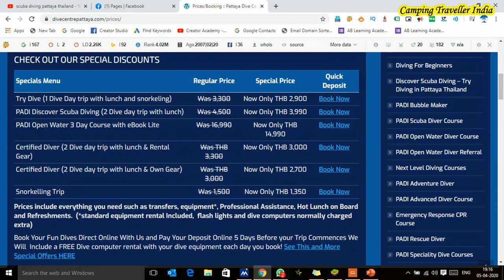Diving In Pattaya - Scuba Diving At Coral Islands by Camping Traveller India - E15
diving in pattaya - diving in pattaya, thailand.
The best time to go scuba diving in Pattaya is from September through to February What is the best scuba diving in Pattaya price offered online
 Cover of "Explore the underwater diving in Pattaya" · Explore the underwater diving in Pattaya
Skydiving and Scuba Diving in Pattaya or Phuket
Do you konw about Scuba Diving in Pattaya for Tourists The scuba diving in Pattaya price offered online is around INR 6,525 if you book it from Thrillophilia
Join us for fun diving in Pattaya Thailand

What are the best Scuba Diving in Thailand

Master Divers are universally acknowledged for their immensely professional attitude towards safety, customer service and scuba diving in Koh Tao
Coral Island Tour in Pattaya - List of popular Coral Island Tour in Pattaya, Recreational Coral Island Tour and beautiful places to visit in Pattaya Snorkeling In Coral Island Pattaya
learn about about scuba diving trips in thailand with pattaya scuba adventures.
scuba diving thailand with pattaya scuba adventures.

scuba diving rayong with pattaya scuba adventures. diving near pattaya. pattaya scuba diving: north rock, samaesan, hardeep wreck, and koh chang compilation [hd].
thailanddiving first step for 2 divers in pattaya with the thailand diving pattaya club..

sky dive at pattaya, thailand.

coral island pattaya (koh larn) || underwater walk,scuba diving, parasailing,banana boat ride.

 come and dive pattaya and log some bottom time with pattaya scuba adventures.

scuba diving in pattaya thailand with turtles.
Scuba Diving In Pattaya · Try Scuba Now
No Limit Divers is the best Scuba Diving in Pattaya
Underwater Diving In Pattaya For the amazing Underwater Diving In Pattaya by Jomtien Dive Center

 TEFL course offered in one of the exotic parts of Thailand and spent my last week of the course scuba diving in Pattaya or Phuket, Thailand  Thare are best learning option of Scuba Diving in Pattaya for Tourists

Scuba diving in pattaya price scuba diving cost in pattaya scuba diving in coral island pattaya coral island pattaya coral island Thailand coral island Phuket  however just because Phi Phi Islands is under “best scuba diving in Thailand” it doesn't mean it's not great for snorkelling too Scuba diving in Koh Tao is very famous for the innumerous diving schools Coral Island tour in Pattaya offers the spectacular experience of glass-bottom boat sailing through which you get to see all the bright marine life underneath
Choose the dive adventure with Snorkeling In Coral Island Pattaya
playing sea walking in pattaya thailand 230716.
North Rock is one of the best scuba diving in Pattaya sites

Diving in pattaya, thailand.

Come scuba diving in Pattaya, Thailand, Try dive in one day or do a PADI Dive Course.

Go scuba diving in Pattaya to have the time of your life in 2020.

Scuba Pattaya Dive Center, Best Scuba Diving in Pattaya for Tourists Pattaya Dive Center.

Thare are best learning option of Scuba Diving in Pattaya for Tourists.

If you want to make your trip more memorable and adventurous with all safety then come to Underwater Diving In Pattaya.

PADI Discover Scuba Diving in Koh Tao - half day and two dives · 38 Reviews.

Involving in the activity of snorkeling in Coral Island Pattaya will be an exciting as well as an enjoyable adventure for the entire family.

Snorkeling In Coral Island Pattaya - Amazing Underwater to Give You a Peek in th.

A Few Things To Know On Your First Snorkeling In Coral Island Pattaya Adventure.
Zindagi Na Milegi DObara, is a movie which inspired me for Scuba diving and always wanted to do it. During Thailand trip at Pattaya, I planned to do it at Coral Island. , in 2900 Bhat, which includes Pick and drop to your hotel, one Refreshment and lunch, Speed Boat ride from Pattaya to Coral island, All gears, snorkeling and 2 dives deep in to the sea underwater.